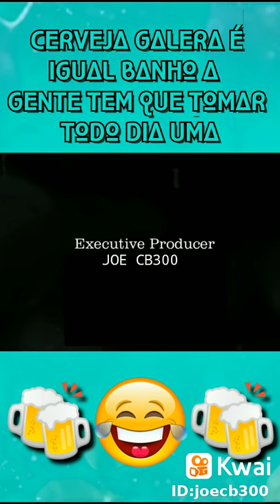17 de agosto de 2020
Danilo Ribeiro625:...